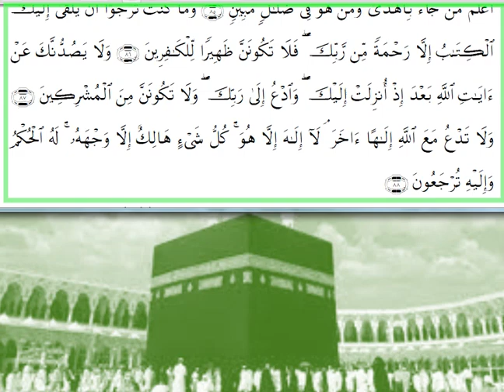al quran SURA 27. AN-NAML & SURA 28. AL-QASAS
al quran SURA 27. AN-NAML (THE ANT, THE ANTS) & SURA 28. AL-QASAS (THE STORY, STORIES) | al quran | quran

(القرآن سورة 4 النساء (النساء | القرآن | القرآن